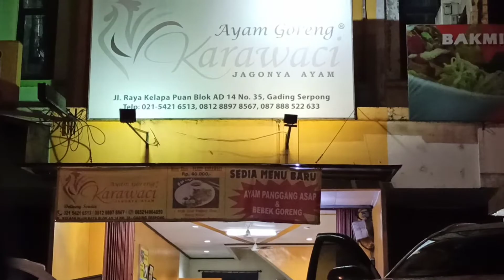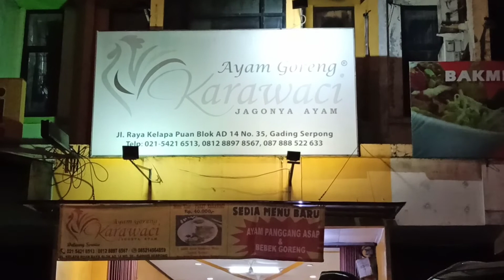AYAM GORENG KARAWACI - Ayamnya Empuk dan Gurih, Sambal Maknyuss || Kuliner Gading Serpong